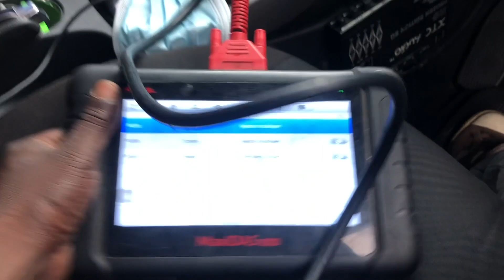HYUNDAI ELANTRA ( 2014 ) - OBD2 DIAGNOSTIC PORT LOCATION